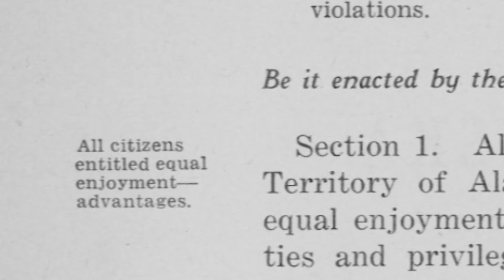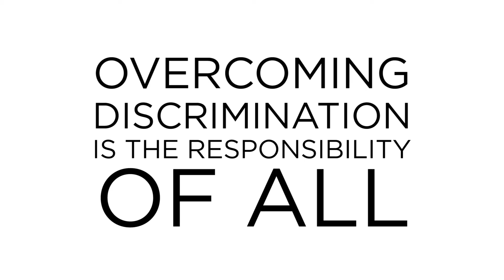Celebrating the Elizabeth Peratrovich Legacy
Seventy-three years ago, Alaska territorial leaders signed into law a bill prohibiting the discrimination of people in public places. HB 14, the anti-discrimination act, was approved by the Legislature of the Territory of Alaska on February 6, 1945.

This bill prefaced a nationwide civil rights movement. Two decades after HB 14 was signed, federal leaders enacted the Civil Rights Act of 1964, which prohibits discrimination based on race, color religion, sex or national origin.

Championing Alaska’s movement in the 1940s was Tlingit activist and Alaska Native Sisterhood Grand President Elizabeth Peratrovich.

As the Legislature of the Territory of Alaska met to decide the fate of the anti-discrimination bill, Elizabeth Peratrovich provided the closing statement.

“To answer your earlier question about whether this bill would eliminate discrimination, do your laws against larceny and even murder prevent those crimes? No law will eliminate crimes, but at least you as legislators can assert to the world that you recognize the evil of the present situation and speak your intent to help us overcome discrimination.”

Each year February 16th is recognized as Elizabeth Peratrovich Day by the State of Alaska. Sealaska shareholder Dorothy Webster championed for the day of recognition. Through her efforts and leadership as ANS Camp #3 President, she was instrumental in inspiring the State of Alaska to set aside one day to recognize Peratrovich’s legacy and leadership.